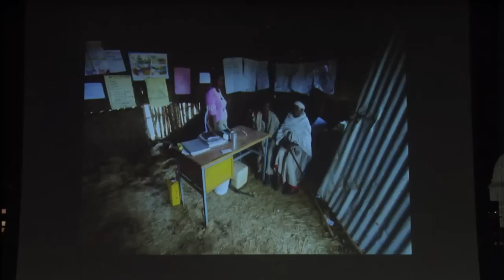TEDxAustin - Philip Berber - 02/20/10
Philip Berber is co-founder with his wife Donna of The Glimmer of Hope Foundation, which was recently ranked as the 6th most effective philanthropy in the world. Philip encourages us to act locally to impact globally; ask the rural poor of the world what they need, and then take steps to help them help themselves. As an Irishman living here in Austin, we can't help but consider Philip as our very own Bono. (No wonder he's so good up on the Austin City Limits stage.) glimmerofhope.org